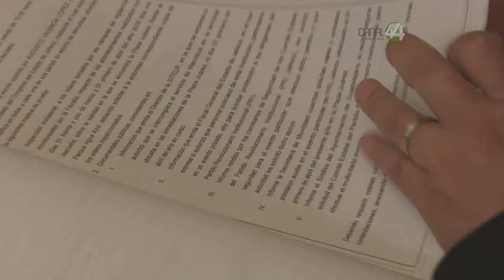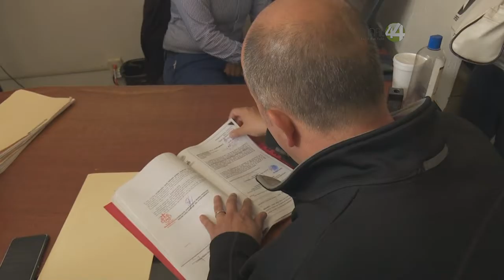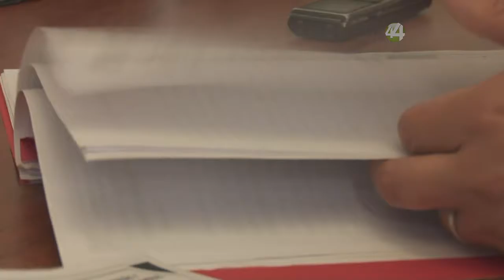Vídeos de la participación de policía estatal en la toma de protesta PRI fueron borrados: FGE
La FGE respondió que no hubo solicitud del PRI pero enviaron policías para salvaguardar.